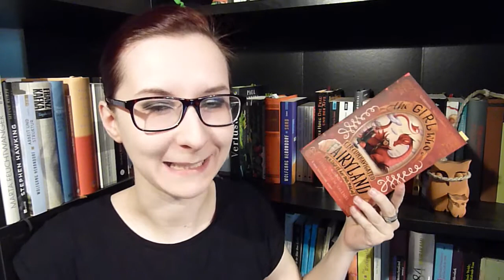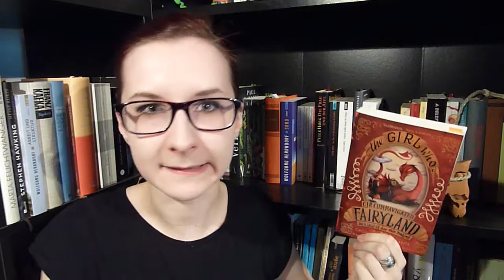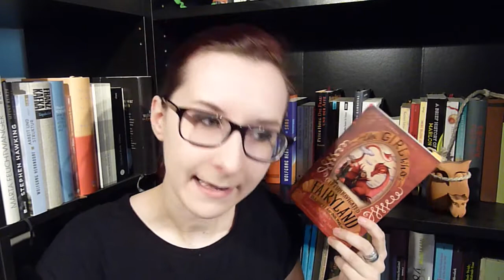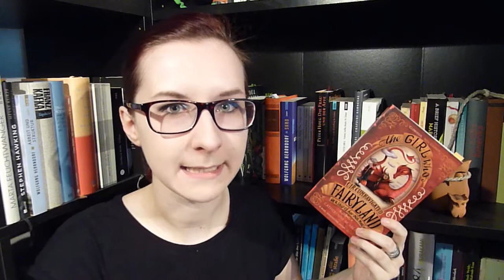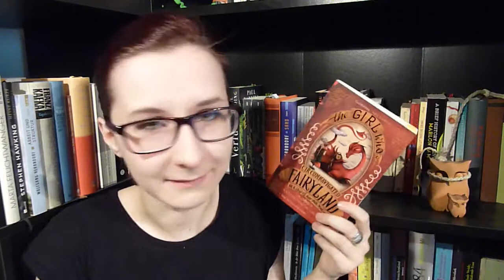REZENSION: "The Girl Who Circumnavigated Fairyland..." [Catherynne M. Valente].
Ein Lindwurm mit einer Bibliothek als Vater, traurige Seifengolems und weitere wunderbare Ideen in Valentes Kinderfantasyroman "The Girl Who Circumnavigated Fairyland In a Ship of Her Own Making", dessen Titel zu lang für YT ist. :D